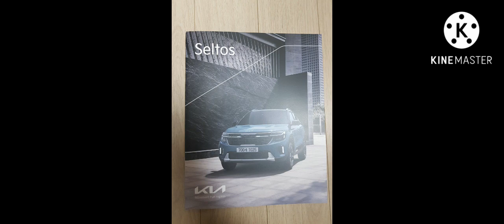대리점에서 받은 카탈로그들